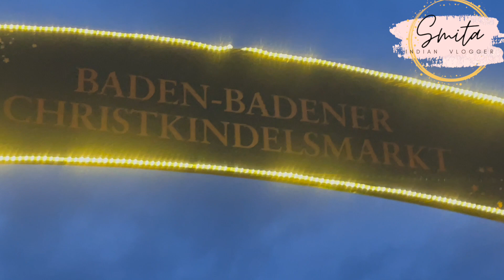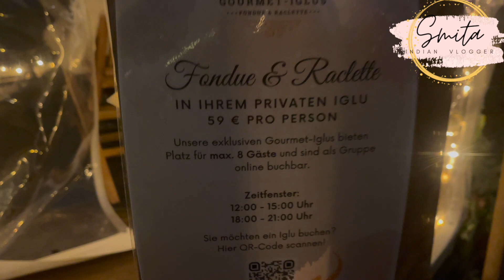Europe me Sandar Christmas Market – Smita Abroad vlogs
In this video, I'm going to be sharing my experience of Europe's Christmas Market through my abroad vlogs, located in Baden Baden - Germany. I'll be sharing highlights from my experience.

If you're looking for a festive, cultural experience this Christmas, then you need to check out Europe's Christmas Market in Germany! This market is filled with stalls selling traditional European Christmas goods, and it's a great place to Spend a cold winter's day!

Welcome to Our Family 🙏🏻., Swagat karte hai aapka hamare Channel "Vlogger Smita in Germany" me 🙏🏻. If you wanted to flying abroad to germany or moving to Germany, this channel is definitely helpful. Here is Smita vlogger and Family - I, Bhaskar and Rishit, this channel is about Germany life Vlog. We make Indian lifestyle vlog video and how we Indian family living in Germany and try to show day to day Indian family life in Germany and to give Germany information in hindi language for people want to come to Germany. Welcome again in our daily life hindi vlog in Germany Channel.